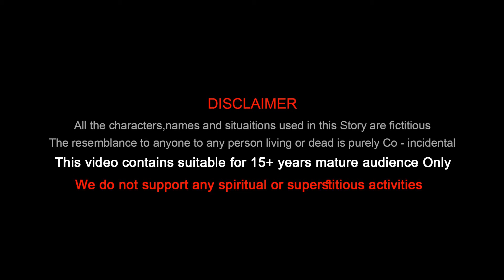English Stories | How are Going to Win this War Story | Stay Home Stay Safe | Bedtime Moral Stories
Stay Home Stay Safe Latest English Stories. How are Going to Win this War Story. Bedtime Moral Stories, Panchatantra Short Stories, English Fairy Tales. The Hungry Lion and an Intelligent Deer Story